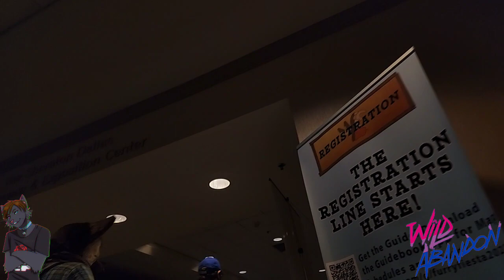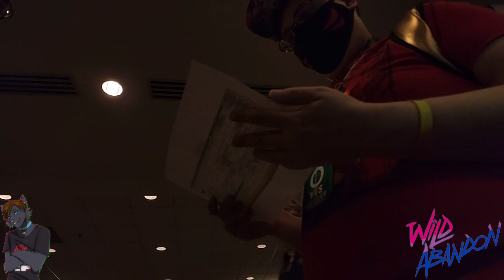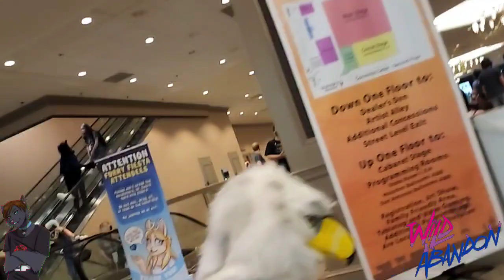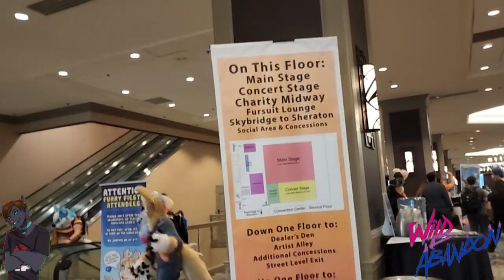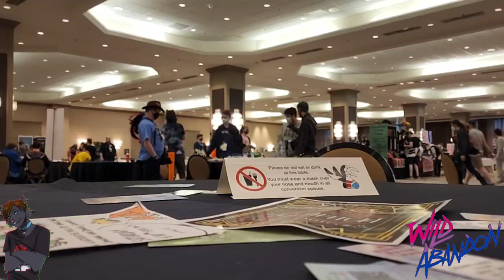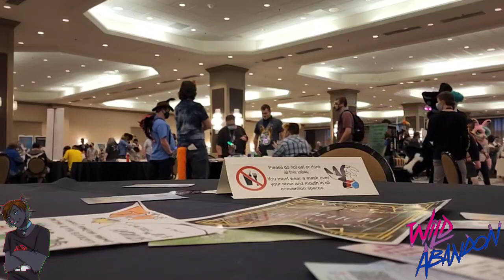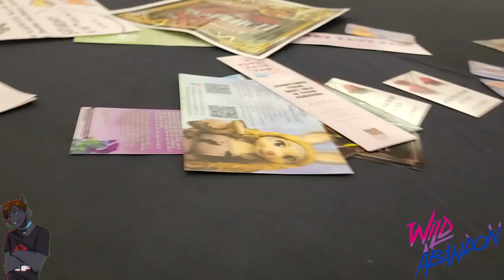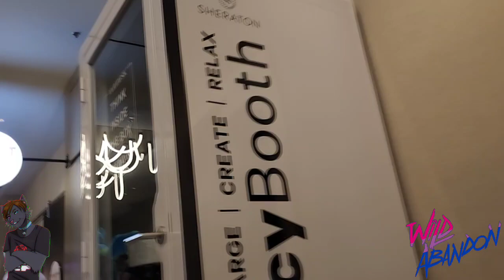Furry Fiesta 2022 - Day 2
I decided I would stream myself at Furry Fiesta 2022, here is the second day that I caught while at the convention!